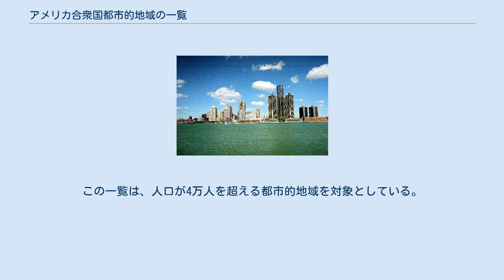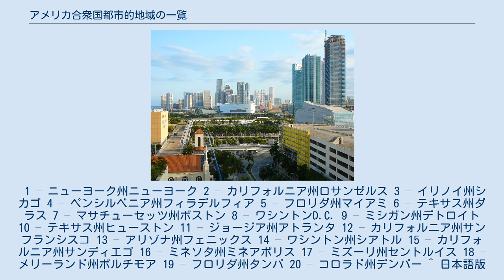アメリカ合衆国都市的地域の一覧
アメリカ合衆国都市的地域の一覧(アメリカがっしゅうこくとしてきちいきのいちらん、英: List of United States urban area)では、アメリカ合衆国国勢調査局によって定義される、都市的地域 (urban area)の一覧を示す。
 アメリカ合衆国本土の都市的地域の分布。
（この地図は拡大可能） 以下は、アメリカ合衆国国勢調査局により、2000年の国勢調査の結果に基づいて定義された、アメリカ合衆国における都市的地域のリストである。
表中のUAは、人口が5万人を超える「都市化地域 (urbanized area)」、UCは、人口が1万人を超え5万人に満たない「都市クラスター (urban cluster)」を意味している。
この一覧は、人口が4万人を超える都市的地域を対象としている。
 1 – ニューヨーク州ニューヨーク 2 – カリフォルニア州ロサンゼルス 3 – イリノイ州シカゴ 4 – ペンシルベニア州フィラデルフィア 5 – フロリダ州マイアミ 6 – テキサス州ダラス 7 – マサチューセッツ州ボストン 8 – ワシントンD.C. 9 – ミシガン州デトロイト 10 – テキサス州ヒューストン 11 – ジョージア州アトランタ 12 – カリフォルニア州サンフランシスコ 13 – アリゾナ州フェニックス 14 – ワシントン州シアトル 15 – カリフォルニア州サンディエゴ 16 – ミネソタ州ミネアポリス 17 – ミズーリ州セントルイス 18 – メリーランド州ボルチモア 19 – フロリダ州タンパ 20 – コロラド州デンバー ^ 日本語版に記事のある都市へのリンクは日本語で表示している。
州名の略号は、アメリカ合衆国の州を参照。